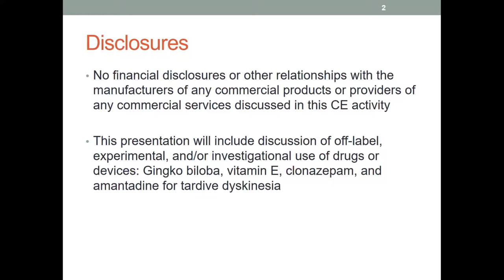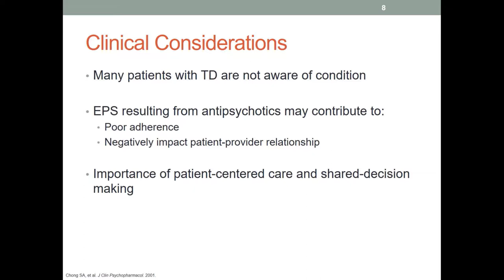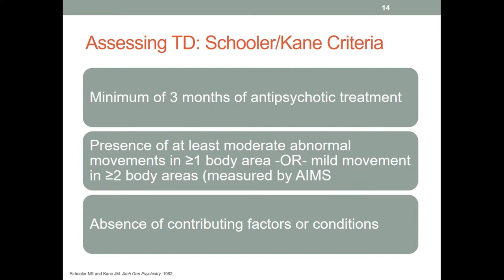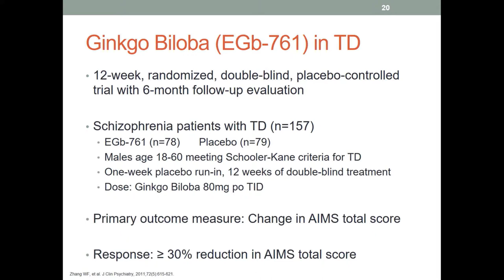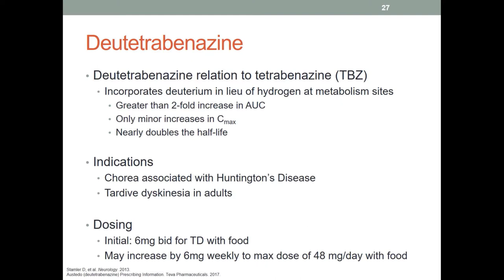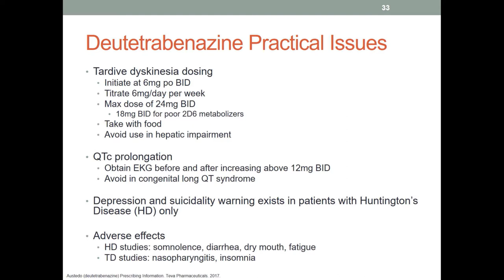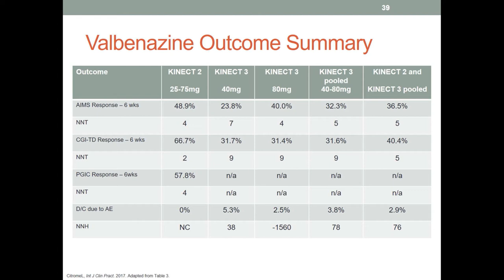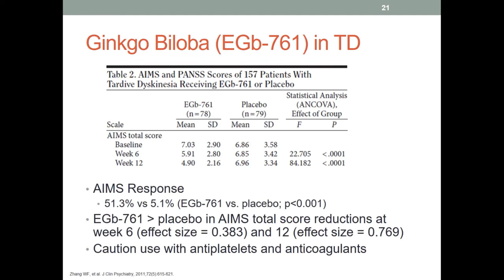"It's a movement! Update on the Management of Tardive Dyskinesia", Mark LaBossire, PharmD, BCPP